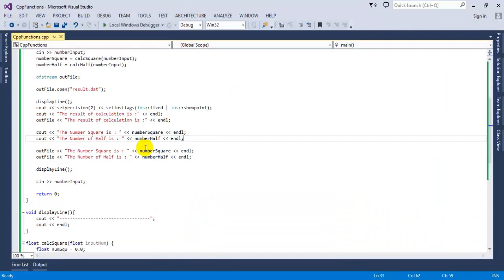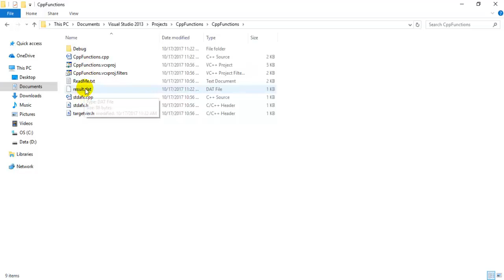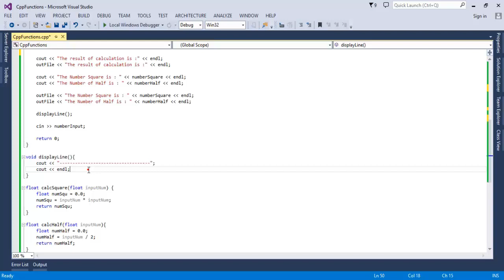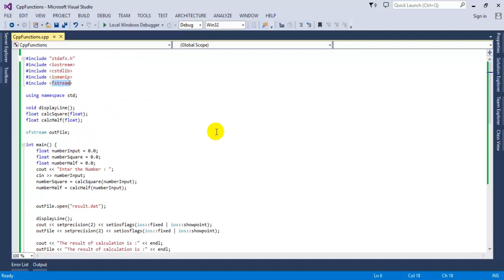21- كورس تعلم البرمجة بإستخدام C++ - تخزين المخرجات في ملف saving output in file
تخزين المخرجات في ملف Saving output in file